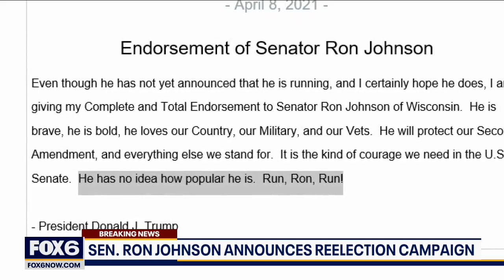Wisconsin Sen. Ron Johnson announces reelection campaign | FOX6 News Milwaukee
Republican Senator Ron Johnson announced Sunday his bid for reelection after days of speculation.